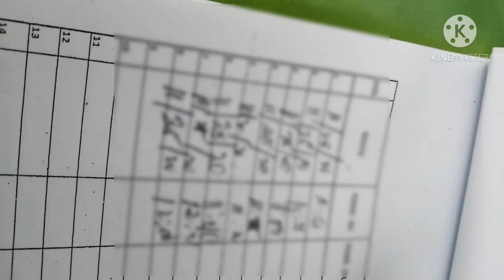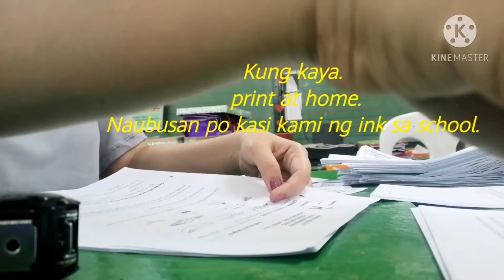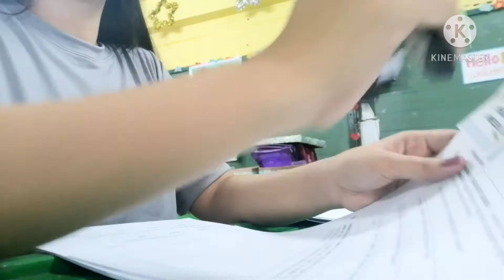Work Vlog: Simple day at work. ( everyday is a new day )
Hindi po madali para sa amin ang set up ng new normal, akala lang po ng iba wala kami ginagawa. Paper works at school. Online classess at home.That goes our days. Plus, messenger for concerns and updating learners.